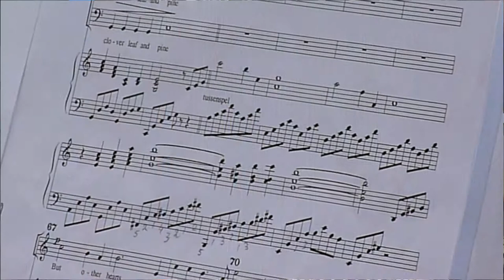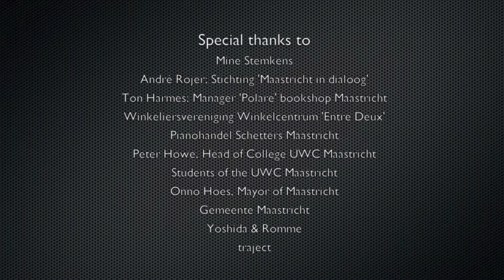'A Song of Peace' @ Polare Bookshop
International Day of Peace 2013. Performance of the song 'Imagine' (John Lennon) by Veronika Juhasz, students of the UWC (United World College) Maastricht, St. Caecilia St. Pinter op de Berg Maastricht, conductor: Axel Jansen, piano: Christianne Steegmans.